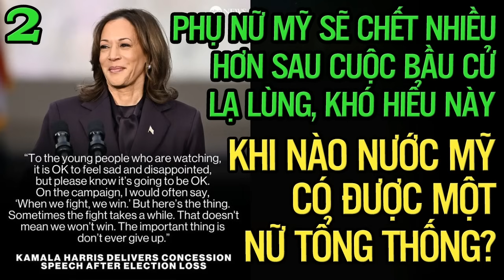Phụ nữ Mỹ sẽ chết nhiều hơn sau cuộc bầu cử lạ lùng, khó hiểu này